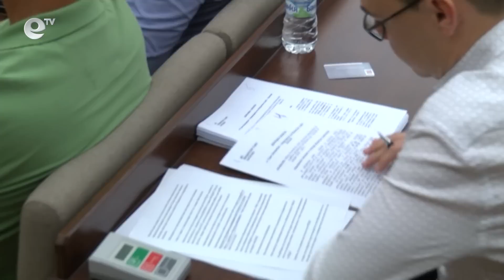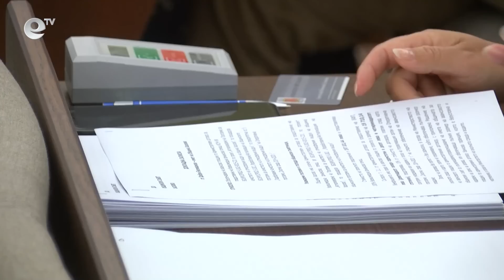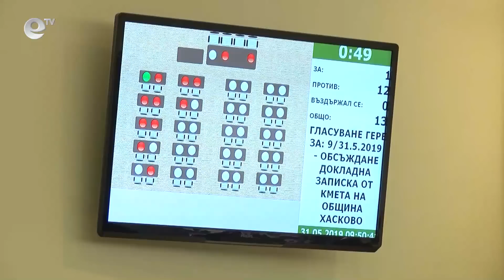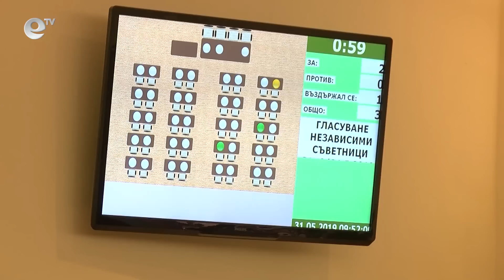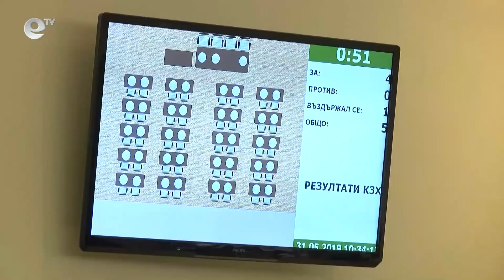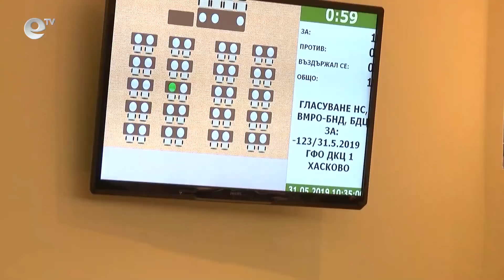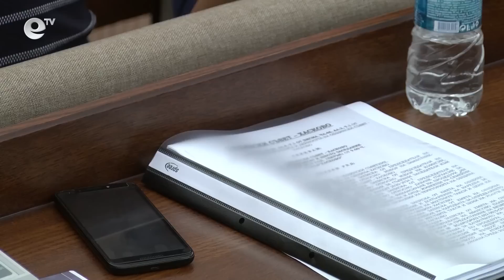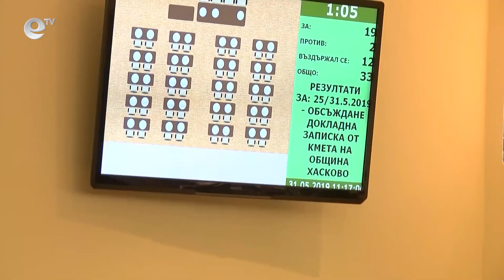Сесия на общински съвет Хасково - 31 05 2019